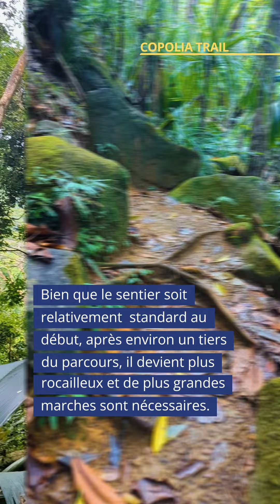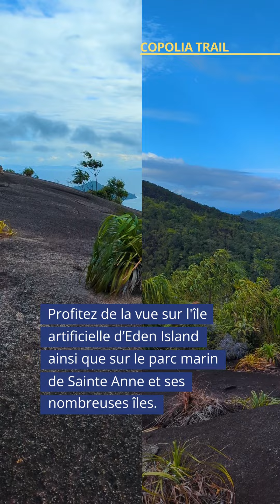Randonnée "Copolia" à Mahé, Seychelles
Le sentier Copolia est peut-être le chemin de randonnée le plus célèbre des Seychelles et le seul dont l'entrée est payante. Il traverse une forêt de palmiers jusqu'à un plateau de granit, offrant une vue imprenable sur l'île de Mahé, les montagnes environnantes et le parc marin de Sainte Anne.